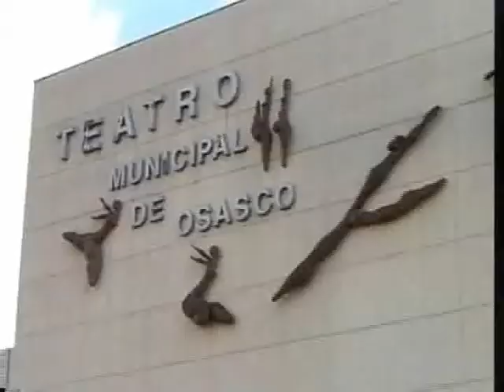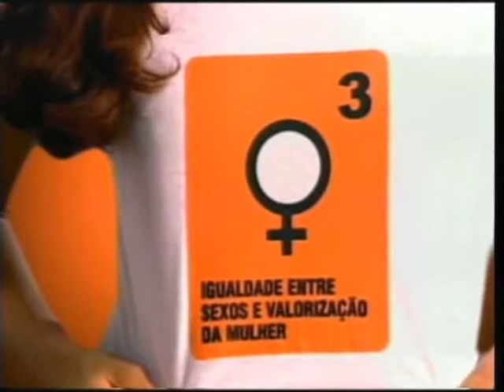Programa TV Secor Transmitido ao vivo em 07/02/2011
Programa TV Secor transmitido em 07/02/2011, com os convidados Marcos Martins, deputado estadual pelo PT-SP, e Luciano Leite, vice presidente do Secor. Nesta edição os convidados abordaram a luta contra o amianto, a negociação em torno do salário mínimo, projetos para a região Oeste e interior do estado, e a relação entre os sindicatos -- e trabalhadores -- e os parlamentares do Legislativo Estadual.